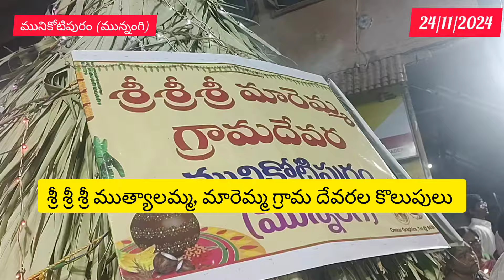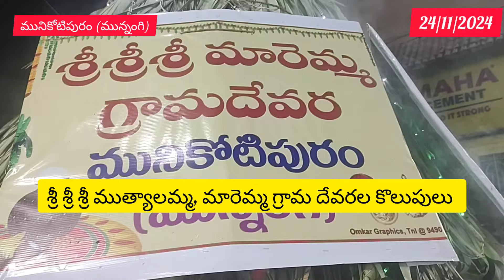ముత్యాలమ్మ, మారెమ్మ 👉🙏 కొలుపులు మున్నంగి (ముని కోటి పురం) లో 24 నవంబర్,2024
పొంగళ్ళు ,దీపారాధనలు, ముత్యాలమ్మ, మారెమ్మ🙏 కొలుపులు మున్నంగి గ్రామం (ముని కోటి పురం) లో అంగ రంగ వైభవంగా.